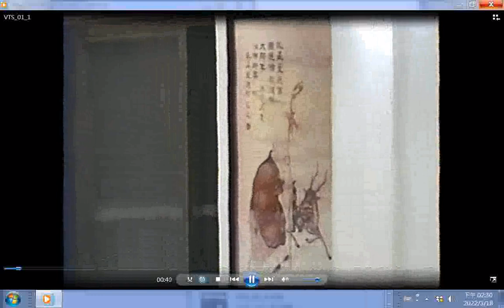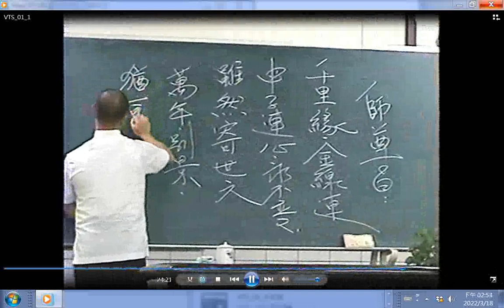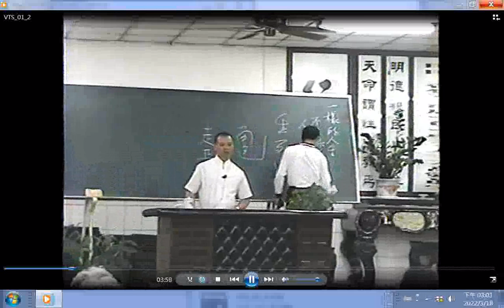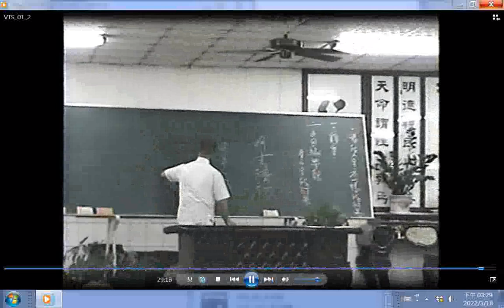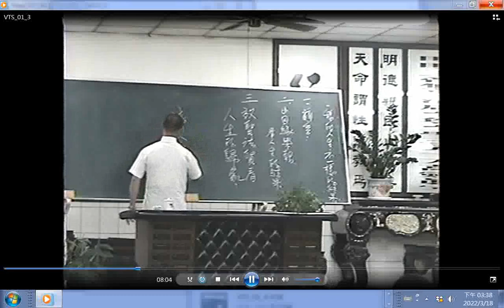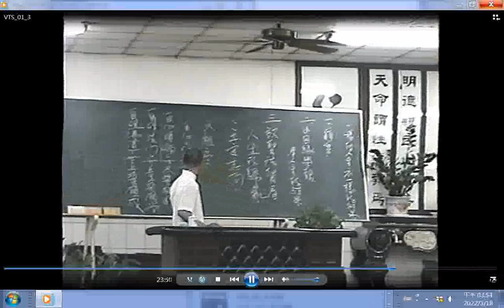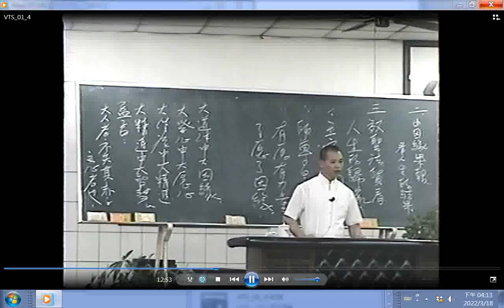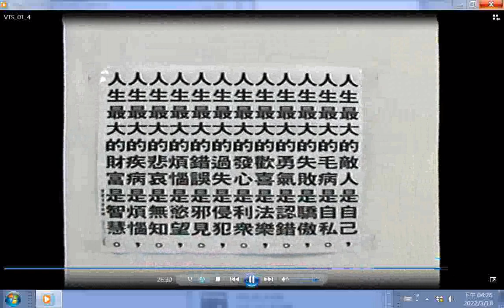啟慧班楊講師講解一樣的人生不一樣的結果 閩南語發音 曾領任開場白 經理做結語#愛祥單位中心佛堂 中華民國九十年代2006?+話劇 修道典範影像是神源山莊義和聖堂 中華民國九十年代